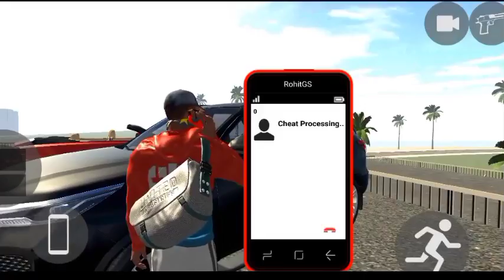BREZZA NEW UPDATE IS FINALLY LIVEON || Indian Bike Driving 3d By Rohit Gs ...